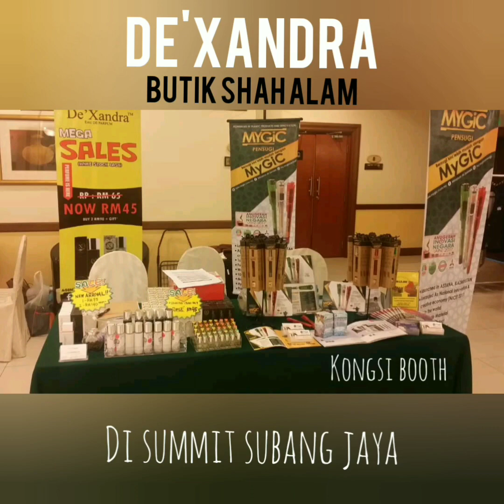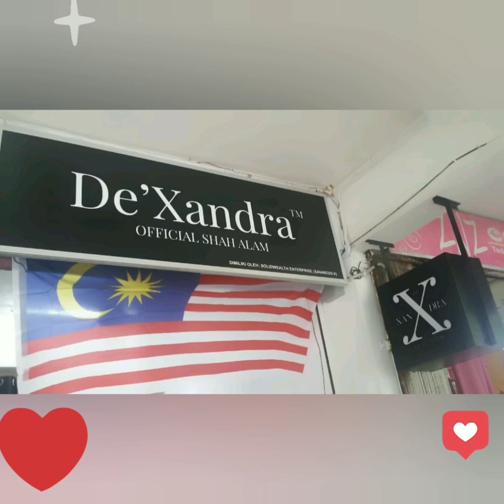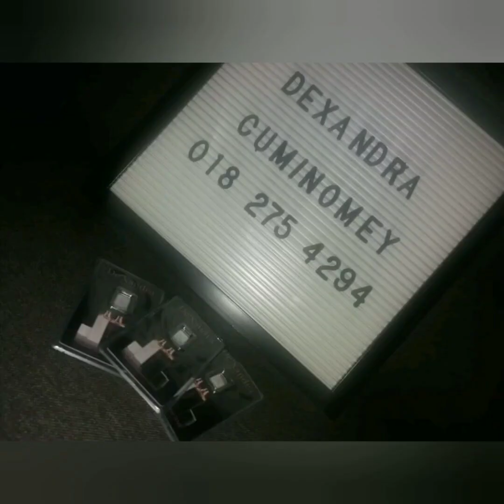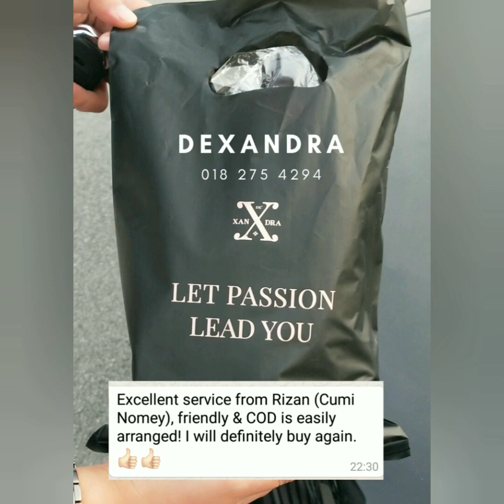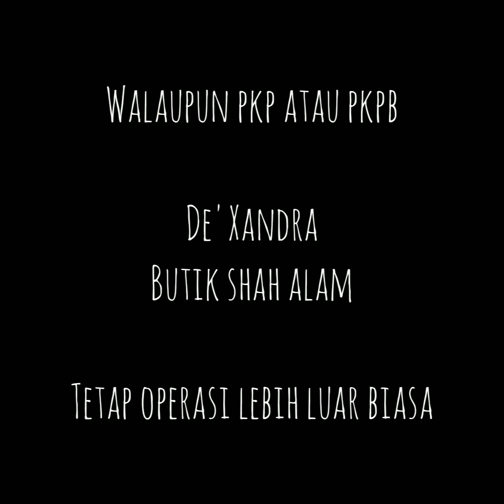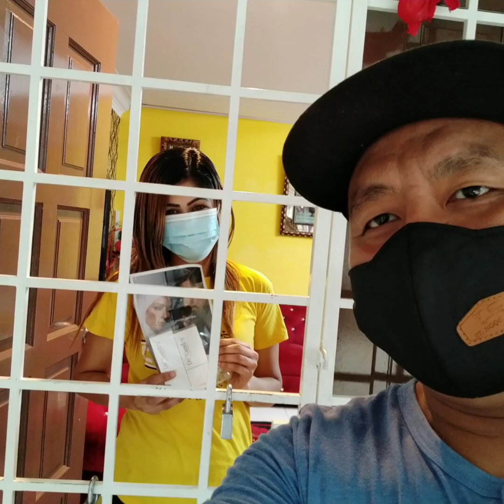Rizan Dan De'Xandra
Setiap manusia mesti ada jalan ceritanya...
Ini kisah aku bersama De'Xandra...